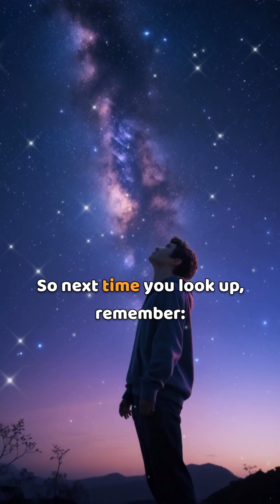Our Cosmic Address Laniakea!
Where do we really live in the universe? Prepare to have your mind blown! This 40-second cosmic journey reveals our true address: the Laniakea Supercluster. Discover how our own Milky Way galaxy is just one of hundreds of thousands, all gravitationally bound and flowing towards the mysterious Great Attractor. Learn what a supercluster is and why Laniakea is so significant to our understanding of the cosmos. Get ready for an awe-inspiring look at our place in the universe!